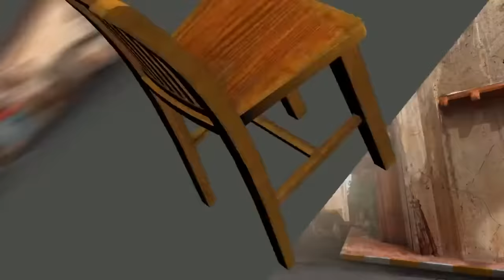الحلقة السابعة - العتاكه في سوريا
تعود احداث هذه الحلقة عندما كان الوضع في سوريا متأزماً بسبب الاطماع الخارجية في المنطقة العربية ونتيجة لذلك دمرت الحروب بلداننا العربية

واضغط على زر الجرس 🔔 حتى يوصلكم كل جديد

تاليف واخراج : مهند ابو خمرة
بطولة : سعد خليفة - احسان دعدوش - علي سمير - ناهي مهدي - انعام الربيعي - خضير ابو العباس - علي داخل

ادرارة العمليات الفنية - والتحريك
فرات البدري

انتاج
Etana Productions